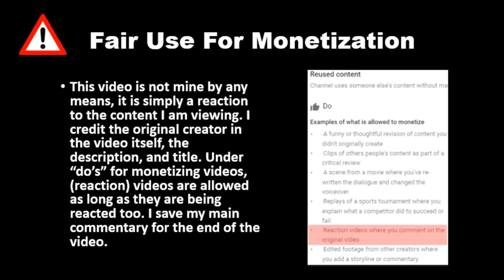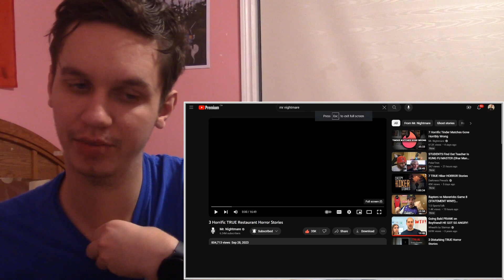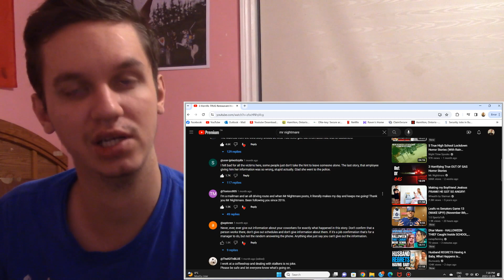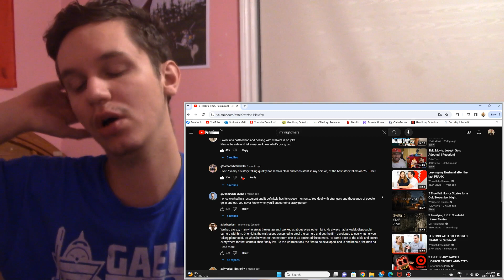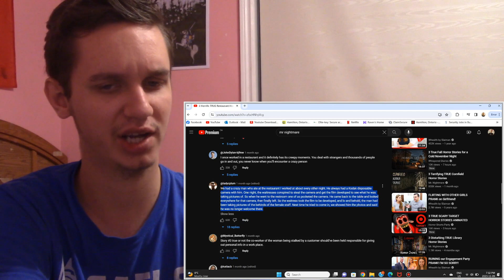I GUESS I'LL EAT AT HOME NOW... Reacting To 3 Horrific True Restaurant Stories, Mr. Nightmare!